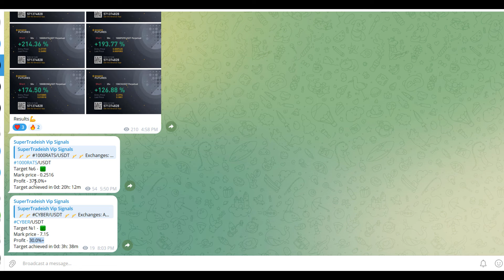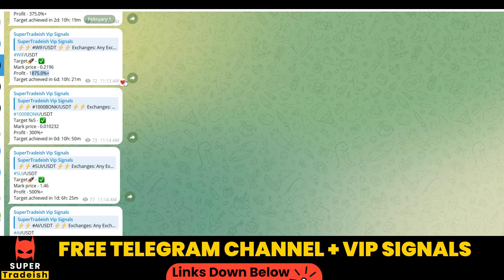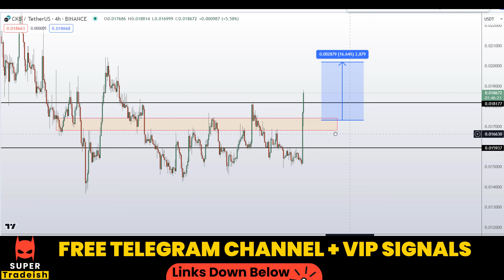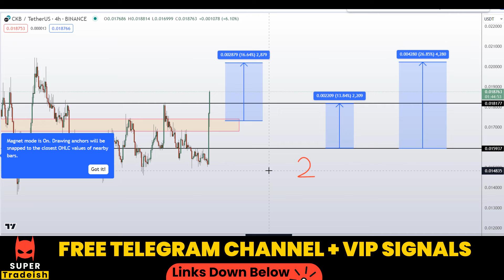CKB Coin Nervos Network Token Price News Today - Technical Analysis and Price Prediction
This video is about CKB Coin Nervos Network Token Price News Today - Technical Analysis and Price Prediction

BINGX EXCHANGE (NO KYC) $5000 DEPOSIT BONUS IF YOU MAKE ACCOUNT VIA MY LINK AND TRADE

BLOFIN EXCHANGE (NO KYC) $5000 DEPOSIT BONUS IF YOU MAKE ACCOUNT VIA MY LINK AND TRADE

💰⚡ MEXC EXCHANGE  $3000 DEPOSIT BONUS IF YOU MAKE ACCOUNT VIA MY LINK AND TRADE